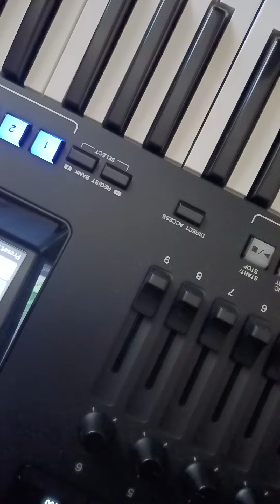February 2, 2023